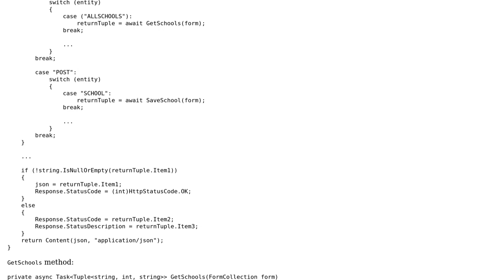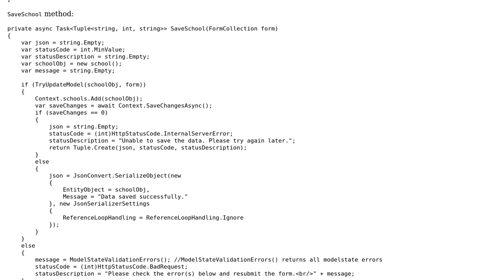Initializing entity framework context in constructor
With thanks & praise to God, and with thanks to the many people who have made this project possible! | Content (except music & images) licensed under CC BY-SA | Music | Images & others | With thanks to user RockLeeroy user Priyank Panchal and the Stack Exchange Network Trademarks are property of their respective owners. You are responsible for your own actions.